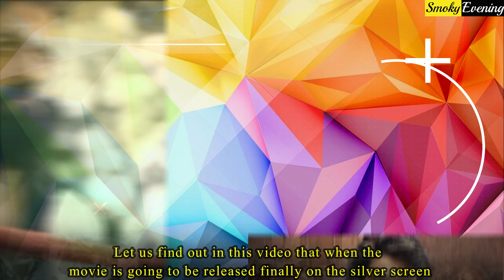Good News For KGF Fans | KGF Chapter 2 Release Date | Yash | Raveena Tandon | Sanjay Dutt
One of the most anticipated and most awaited movies, KGF Chapter 2’s release date is finally out now. Fans of the movie, have been holding their breathe for the release of the second part of the movie. Rocking Star Yash stole millions of hearts with his performance in KGF Chapter 1. And now the actor is all set to take the theatres by storm with the second instalment of the movie. Let us find out in this video that when the movie is going to be released finally on the silver screen. Fans of KGF have been waiting for over 2 years to know the full story of KGF. And now it seems like the long wait of the fans of the movie is going to be over, finally. The makers of the movie and Rocky Bhai aka Yash recently revealed the release date of the second instalment. As per the announcement, the second instalment, KGF Chapter 2 will be hitting the theatres on 16th of July, 2021. Yes, the movie is just few months away from its grand release on the theatres. This movie will showcase Sanjay Dutt in the role of Adheera, the antagonist of the movie. Yash and Sanjay Dutt’s scenes together is definitely going to be a treat to watch. The teaser has already broken several records and by that it can be easily guessed that what the movie is going to do. Now fans are eagerly waiting for the trailer of KGF Chapter 2 which might get released soon.